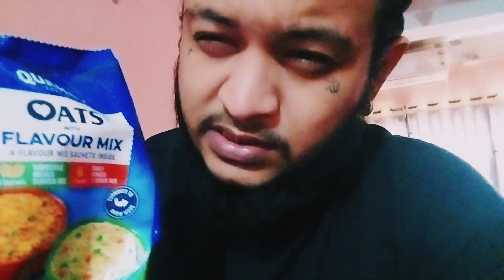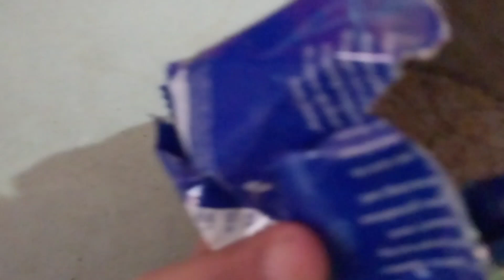weight loss diet believe it's works....stay positive love you all